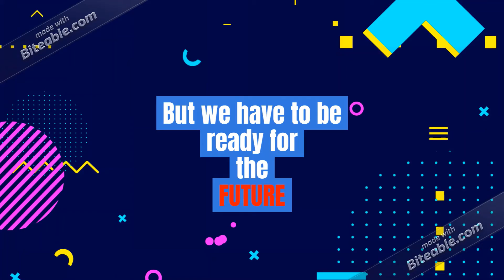Dinesh Chandimal in cricket